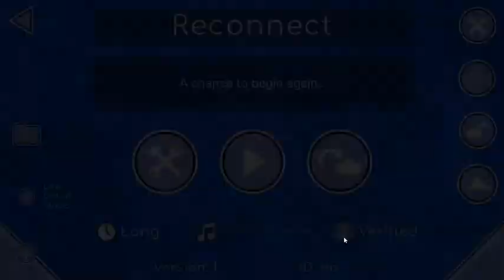[2.11] Reconnect - Squall7 (me)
Holy crap this is finally done! I spent around 3 months creating my new best design level. I tried to experiment more with cleanly designs, but my style is very focused on air decoration and complexity in blocks as well. Pulsing however is something I definitely have improved on.

I would've added movements to this also, but I figured it's chaotic enough as it is with all the pulsing, color changes, etc.
I hope you enjoy, this is my best level to date, I'm VERY proud of how this turned out. c:

Level Info:
ID: 64173413
Creator: Squall7 (me!)
Difficulty: 6* (?)
Song: Way Back Home (How it Began LP) By: KaixoMusic